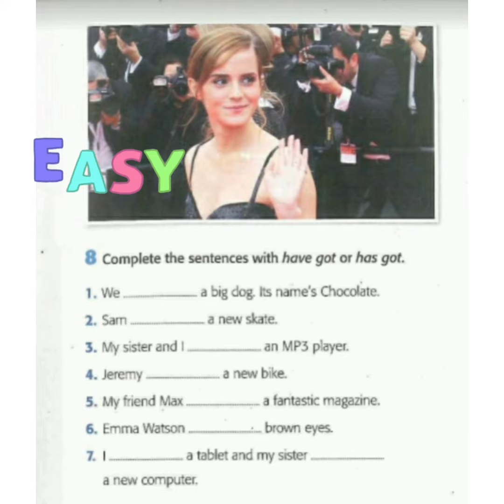THERE IS . THERE ARE ...... HAVE GOT. HAS GOT(1)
HAVE GOT. HAS GOT